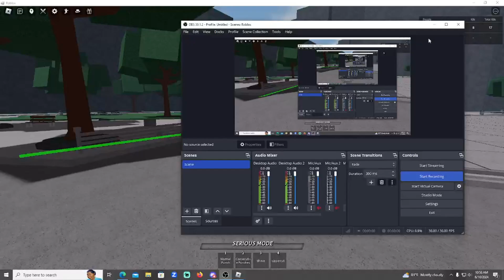We are playing the Strongest Battle grounds today!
Today guys we are playing the Strongest battle grounds with my brother!